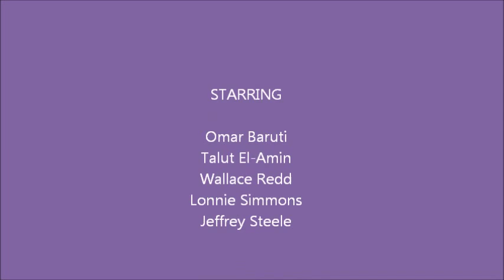The L.P.S.: Police Brutality & Anthology Part 2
A discussion about Police Brutality & Anthology, Edited by Jill Nelson

The Love Power Show is broadcasted; 50,000 watts; live every Sunday at 2:00pm on radio station WMQM 1600AM; Memphis, Tennessee.

See this video and get important news in The Talut Daily